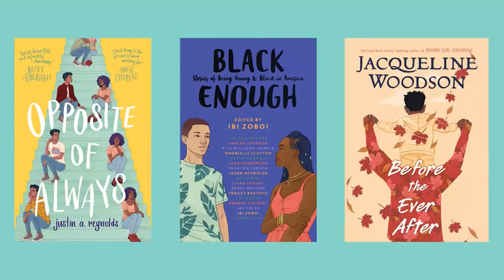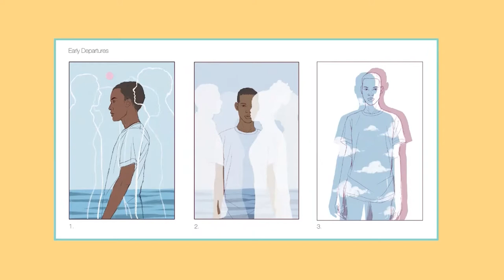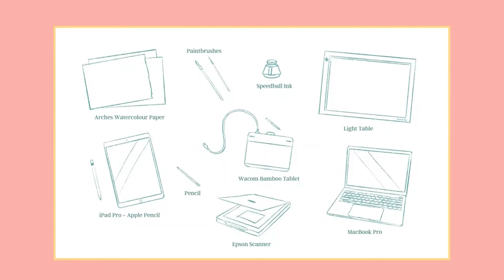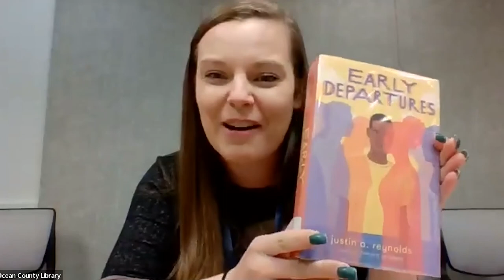Behind the Cover: Book Cover Illustration with Stephanie Singleton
Stephanie Singleton is a brilliant artist who has worked with publishers such as HarperCollins, Penguin Random House, Simon & Schuster, and more. Her designs have graced the covers of books by Justin A. Reynolds, Brandy Colbert and Jacqueline Woodson, to name a few. Learn about her experience as an illustrator, how she got involved in book covers and her advice for aspiring artists.